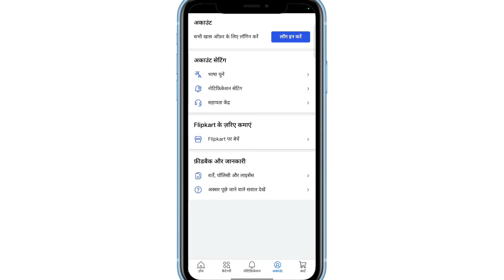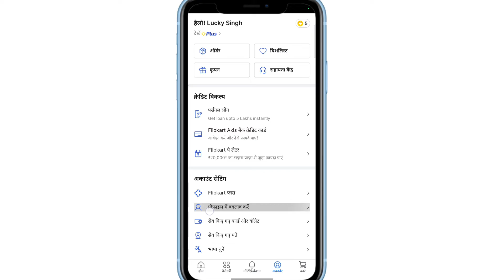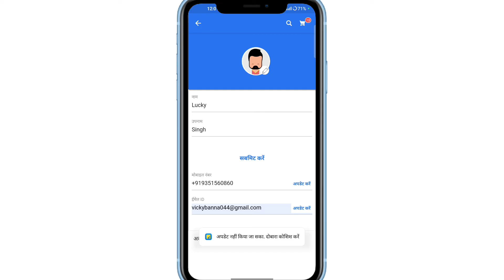Flipkart par email id kaise change kare | how to change flipkart email id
YOUR QUERY
flipkart email update kaise kare
flipkart ki gmail id kaise update karen